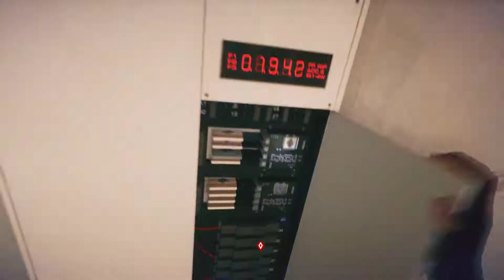Let's Play - Mirror's Edge Catalyst - Story - Folge 32 - Deutsch / German Gameplay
NixName der DickWanst spielt in seiner Let's Play Serie Mirror's Edge Catalyst durch.

Wir beginnen Mirror's Edge Catalyst damit, dass Faith aus dem Gefängnis entlassen wird, wissen allerdings nicht, warum Faith im Knast war, was auch durch das Ende von Mirror's Edge nicht aufgeschlüsselt wurde.

Kaum aus dem Knast raus beginnen wir sofort wieder unsere kriminelle Karriere als Runner.

Noah kontaktiert uns über Icarus, einen eigentlich recht sexy Boi, aber als Frau von Welt, mit Sanduhrfigur, stellen wir uns selbstverständlich als nicht kopulierbar hin. Doch offenbar schlägt unser Herz für Nomad.

Es wird allerdings nichts aus dem Sex, da wir sofort wieder damit beschäftigt sind, dass komplexe Konstrukt zwischen KrugerSec, Noah, Birdmanund und Dogen zu vervollständigen. Allerdings werden wir oft wie ein kleines Mädchen als Spielball zwischen den Fronten benutzt, wodurch wir uns manchmal auch in unserer Kopulationsfähigkeit bestätigt fühlen.

Neben Gebäuden, welche wir Zerstören, abstürzenden Hubschaubern und Hackerangriffen, die sogar Menschenleben in Gefahr bringen, erleben wir eine epische Story dessen Ausgang wir hier zusammen in diesen Let's Play erleben werden.